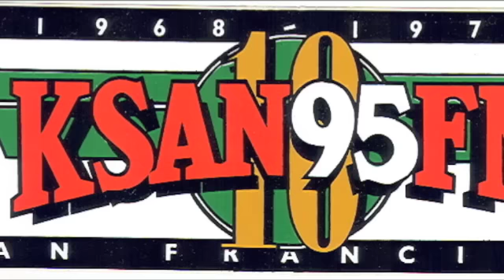Elvis Costello & the Attractions Old Waldorf 11:15:77 KSAN FM broadcast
From my personal collection of KSAN Live tapes this is Elvis Costello & The Attractions live at the Old Waldorf 11/15/77.

set list: Pump It Up ( in progress) // Welcome To The Working Week // (Angels Wanna Wear My) Red Shoes // Blame It On Cain // Waiting For The End Of The World // The Beat // Less Than Zero // Allison // Miracle Man // You Belong To Me // Lipstick Vogue // Watching The Detectives // Mystery Dance